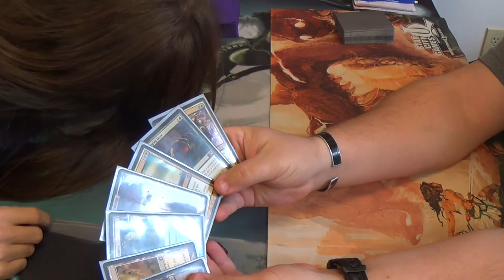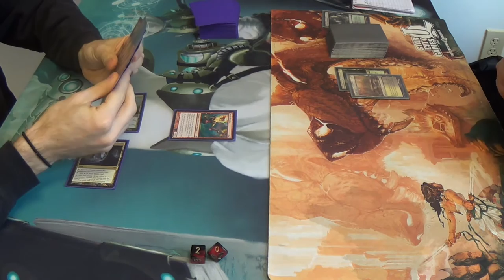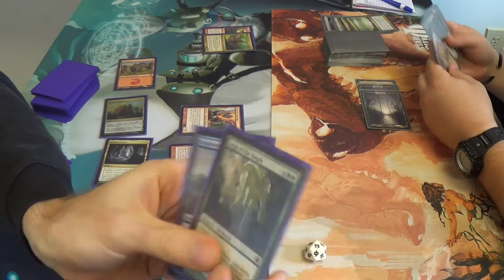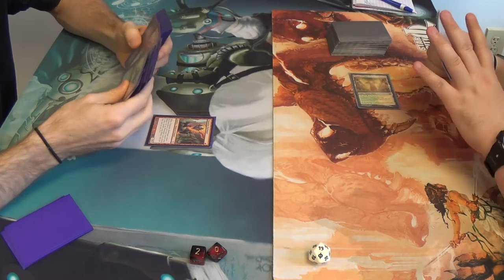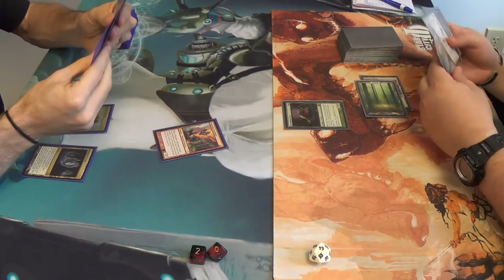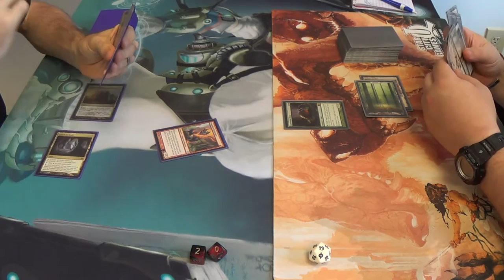Modern Magic — 5C Elementals vs. Junk Control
Here's the decklist that I was running. The absence of Fulminator Mages was unintentional, a result of haste in constructing the deck itself.
Creatures
4 Flamekin Harbinger
4 Smokebraider
4 Brighthearth Banneret
4 Mulldrifter
4 Shriekmaw
4 Voice of Resurgence
3 Soul of the Harvest
1 Reveillark
2 Horde of Notions
2 Incandescent Soulstoke
1 Liege of the Tangle
1 Ingot Chewer
1 Wispmare
1 Vengevine
1 Shapesharer
The Five-Color Land Club
4 Ancient Ziggurat
4 Cavern of Souls
4 Primal Beyond
4 Reflecting Pool
Other Lands
3 Mountains
1 Bood Crypt
2 Stomping Ground
(This section should be one Mountain, one of each red shockland and one of each Modern red fetch, but I don't have all of that as of even now)
Sideboard (one each)
Ingot Chewer
Wispmare
Offalsnout
Spitebellows
Æthersnipe
Cloudthresher
Sulfur Elemental
Smog Elemental
Flame-Kin Zealot
Nova Chaser
Stigma Lasher
Deepfire Elemental
Dryad Militant
Scavenging Ooze
Relic of Progenitus